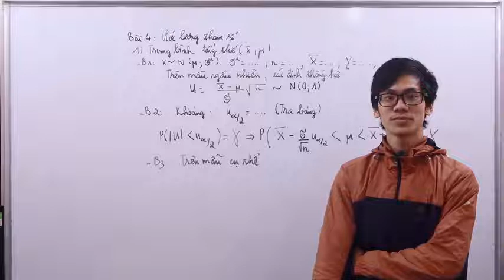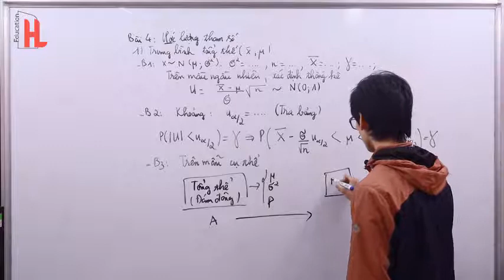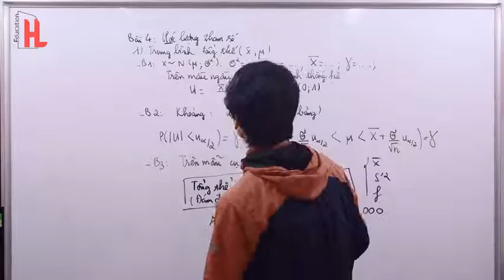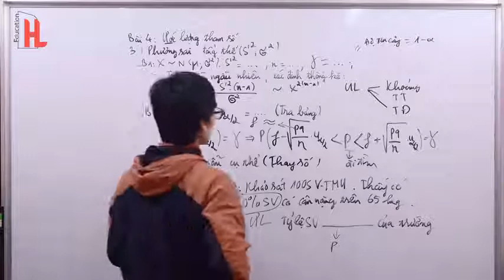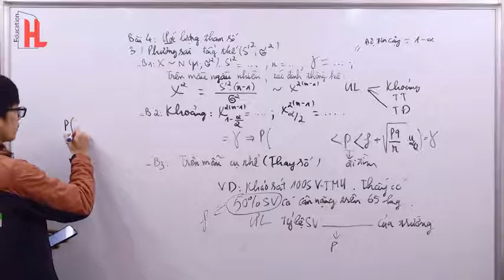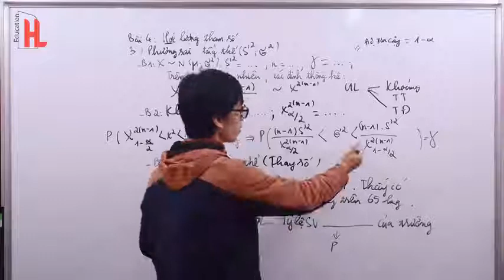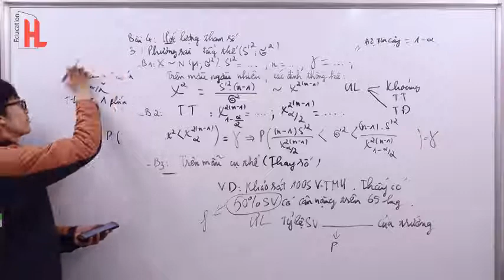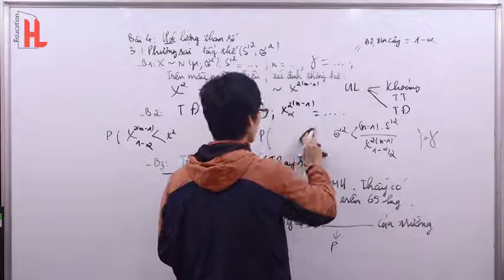TMU Xác suất thống kê | Ước lượng tham số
onthisinhvien - Ôn thi hiệu quả và toàn diện dành cho sinh viên
XÁC SUẤT THỐNG KÊ - ƯỚC LƯỢNG THAM SỐ

Ôn luyện Trắc nghiệm Xác suất thống kê cùng mentor Viết Duy

Duy xác suất
Duy xác suất thống kê
Duy xác suất thống kê TMU
Duy xác suất thống kê NEU